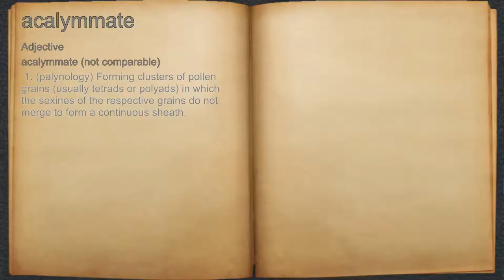What does acalymmate mean?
A spoken definition of acalymmate.

Intro Sound:
Typewriter - Tamskp